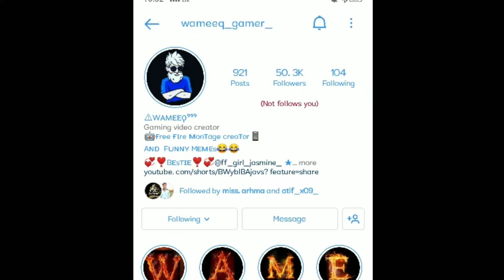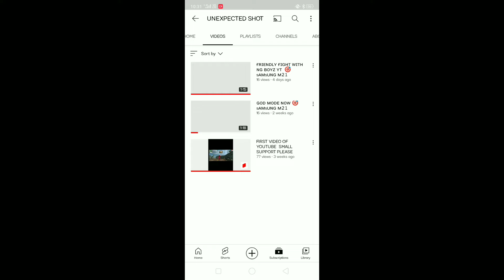Top player in my friend list ❤️ Ng Boyz yt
Free Fire Attitude Whatsapp Status 💯 Shayari || WhatsApp Status Video || Free Fire Shayari video